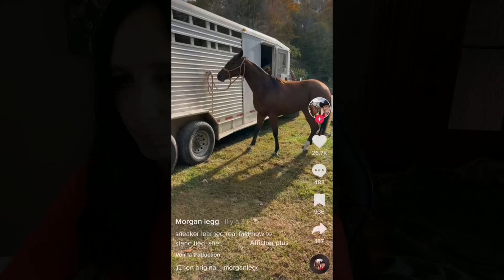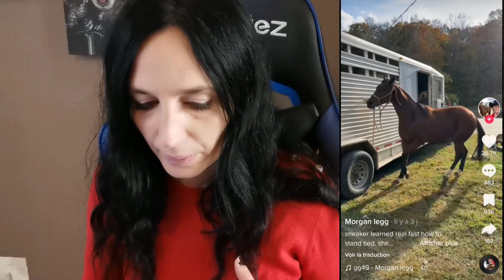Il aurait pu se tuer ! (Réac Tik-Tok)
KRK, Jennyfer et Le domaine de Lucyan !